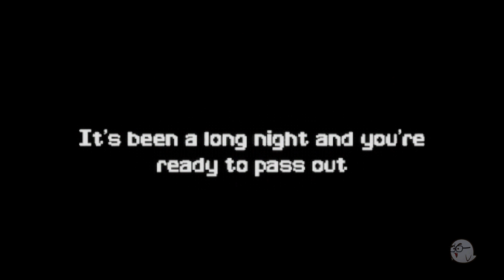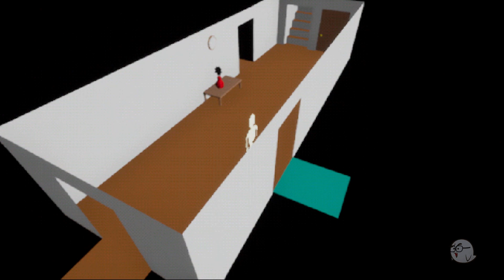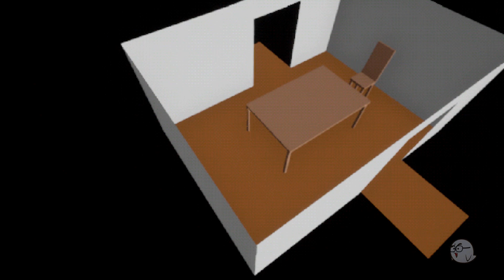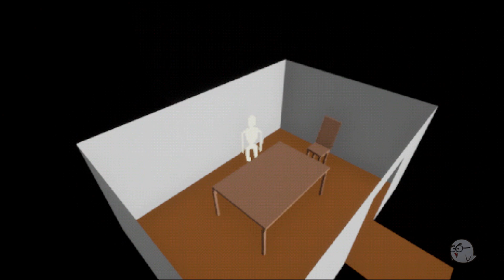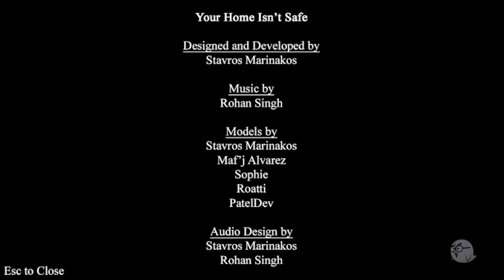Your Home Isn't Safe by 404 Interactive